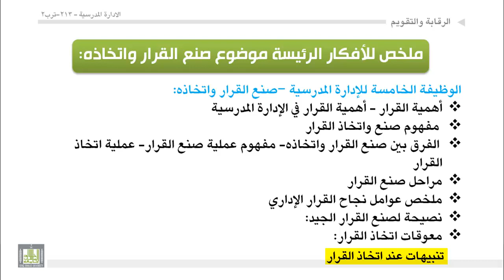الوحدة 11 : ملخص الافكار الرئيسة بموضوع صنع القرار واتخاذه